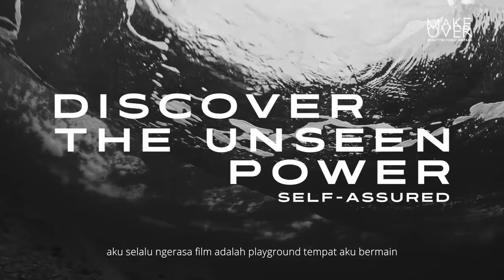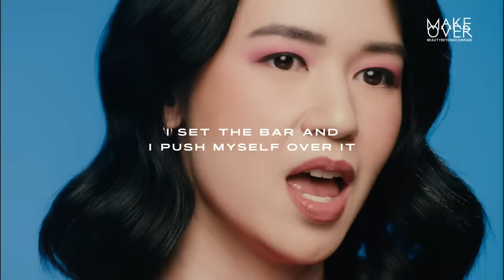LAURA BASUKI - DISCOVER THE UNSEEN POWER : SELF-ASSURED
Icon Laura Basuki is Make Over’s new muse… Her SELF-ASSURED quality is her unseen power ⭐️✨

Knowing the goals she pursues right from the beginning, is what fuels her PASSION. She is UNFORGIVING to herself by being her own toughest critic. Now celebrated actress/model, also a mom… She makes both worlds flourished 💖